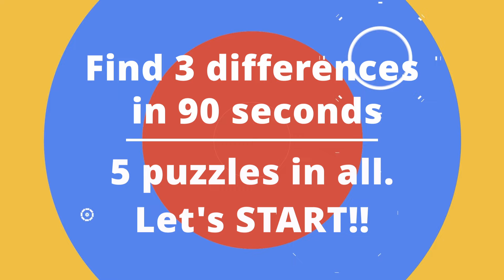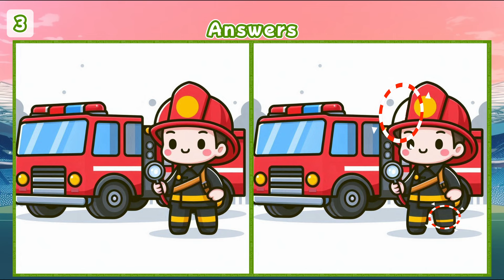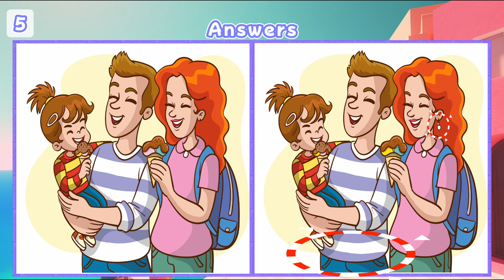Mind Gym Champion: 🏋️‍♂️ Spot the Difference Fitness for Your Brain